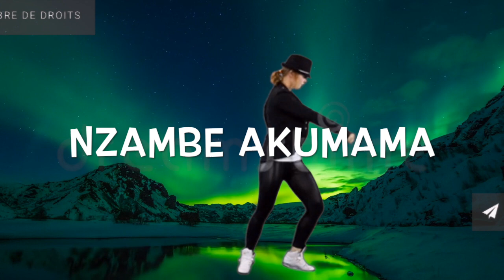ou ou ou Nzambe akumama